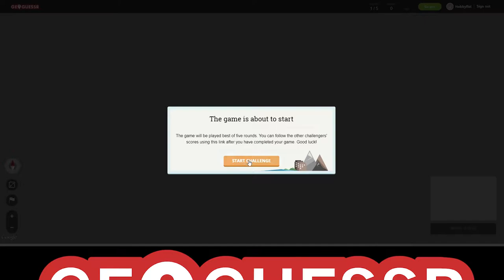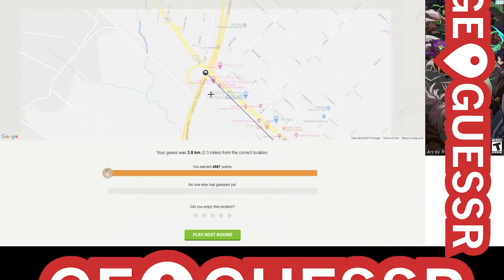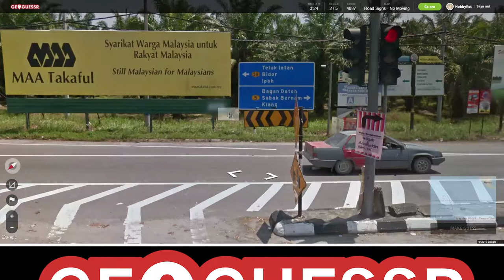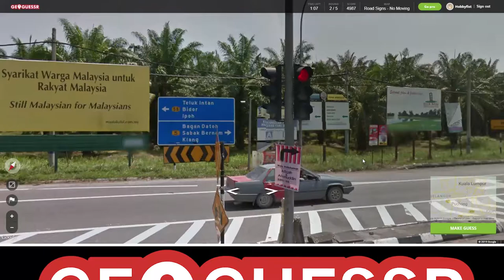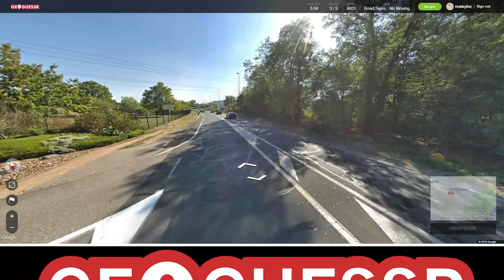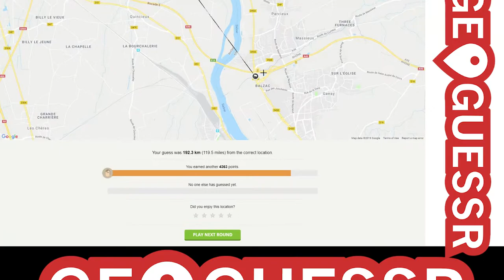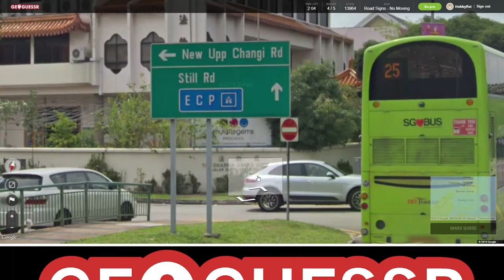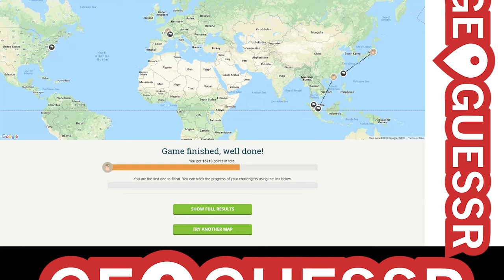Hobbyfist Geoguessr - [Part 82] SG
Wan.